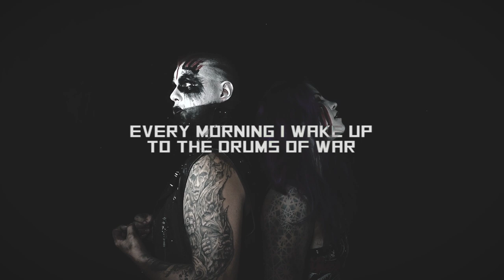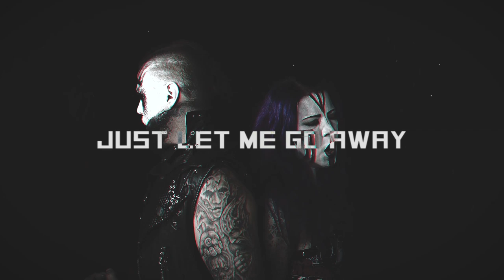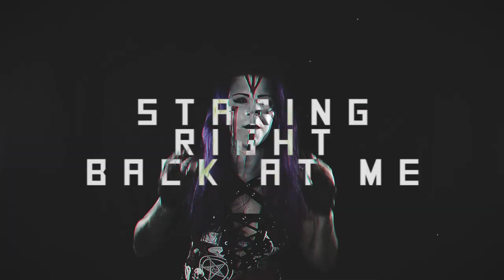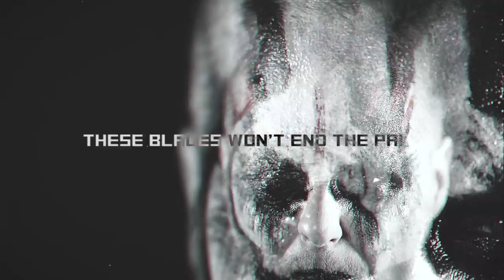Fear Of Domination - Dead Weight (Official Lyric Video)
Credits to:
Video Editing Nils Freiwald
Song produced by Tuomas Kokko and arranged by Fear of Domination
Mixing by Tuomas Kokko at Electric Fox Studios
Mastering by Svante Forsbäck at Chartmakers
Lyrics by Saku Solin and Sara Strömmer
Released by Ranka Kustannus and Out Of Line Music